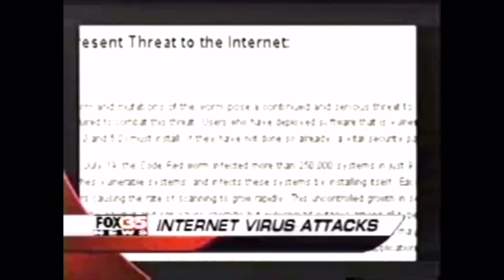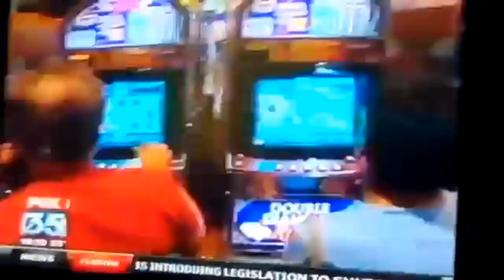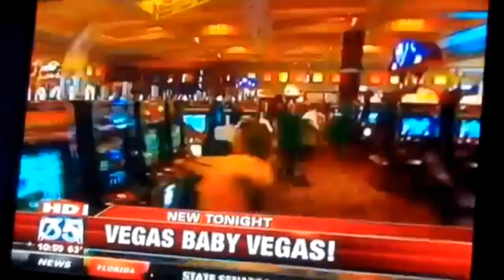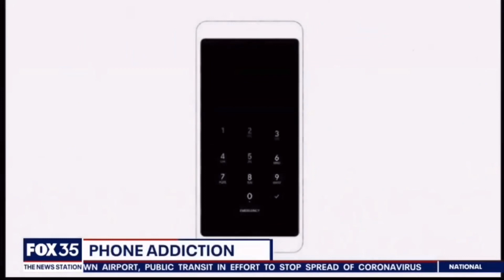WOFL news opens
The following are opens from WOFL in Orlando from 1988 onward.

Here is what you can find in this compilation:
0:00 - WOFL Station ID (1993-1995)
0:04 - “News Capsule” intro (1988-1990)
0:13 - “News Capsule” intros (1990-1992)
0:39 - “Good Day!” intro (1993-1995)
1:11 - “First On Fox” intro (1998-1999)
1:16 - “First On Fox” intro (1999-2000)
1:23 - “Fox 35 News” 10pm intro (2000)
1:37 - “Fox 35 News” 10pm intro (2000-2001)
1:48 - “Fox 35 News” “Good Day Orlando” and 10pm intros (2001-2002)
2:32 - “Fox 35 News” morning (7am and 8am) and 10pm intros (2002)
3:00 - “Fox 35 News” morning (6am and 7am) and 10pm intros (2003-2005)
4:47 - “Fox 35 News” morning, 5pm and 10pm intros (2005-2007)
5:41 - “Fox 35 News” morning, 5pm, 10pm and 11pm intros (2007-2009)
6:24 - “Fox 35 News” “Good Day” (4.30am, 5am, generic, 7am and 8am), 5pm, 5.30pm, 10pm and 11pm intros (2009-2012)
8:03 - “Fox 35 News” “Good Day Orlando” (4.30am, 5am, 6am and 8am), 5pm, 6pm, 10pm and 11pm intros (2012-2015)
9:53 - “Fox 35 News” “Good Day Orlando,” 5pm, 10pm and “Sports Zone” intros (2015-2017)
11:06 - “Fox 35 News” “Good Day Orlando” (4am, 6am, generic and 7am), 5pm, “NewsEdge @ 6,” “NewsEdge @ 8,” 10pm, “NewsEdge 11 @ 11” and “NewsEdge @ 11” intros (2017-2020)
13:49 - “Fox 35 News” “Good Day Orlando,” 5pm, “NewsEdge @ 8,” 10pm and “NewsEdge @ 11” intros (2020-present)
16:02 - WOFL Station ID (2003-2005)